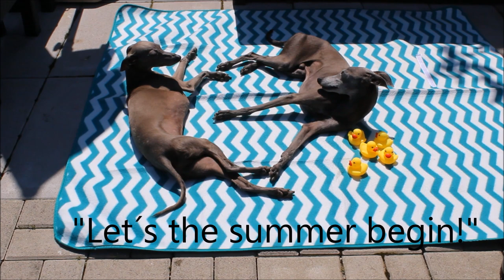Funny Dogs Outside Summer Edition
Ahoy there! We love sunbathing and taking a refreshing showers with some yellow ducks. Please join us and enjoy this summer edition.

You Make My Heart Tick by Nocturnal Spirits